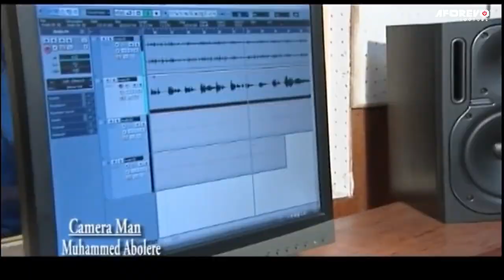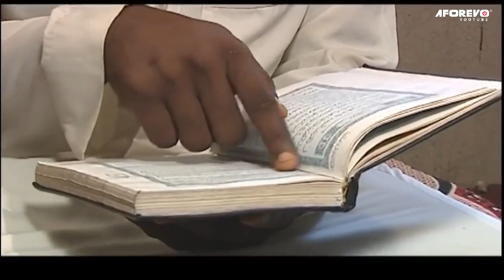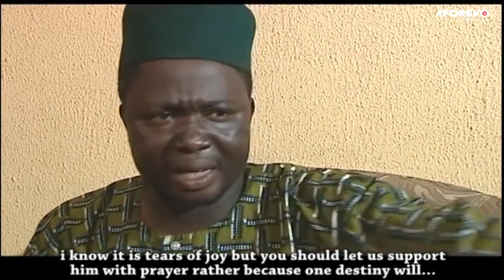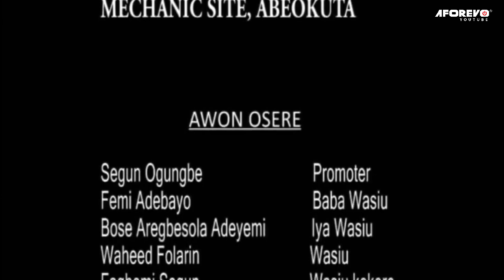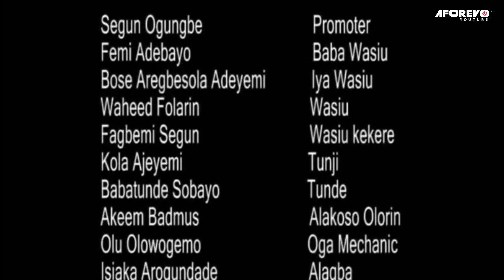Ifẹnukonu IKU - Nigerian Yoruba Movie Starring : Segun Ogungbe, Femi Adebayo, Bose Aregbesola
After several attempts to make the glory of a little boy to crumble, he finally found his to stardom. Watch to find out the people limiting his success.

Starring : Segun Ogungbe, Femi Adebayo, Bose Aregbesola, Waheed Folarin, Fagbemi Segun, Kola Ajeyemi